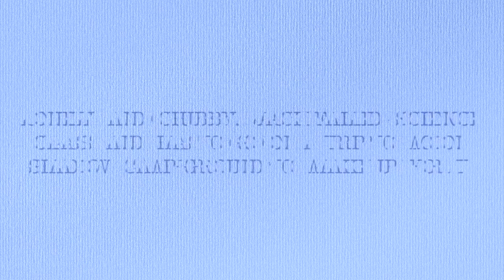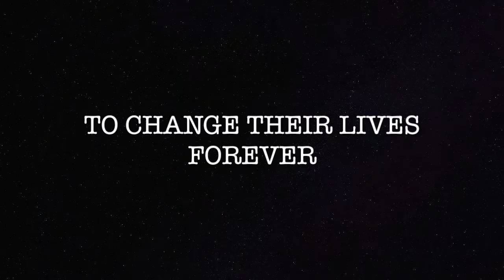Every Soul A Star by Wendy Mass- Book Trailer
Here's a book trailer I made for the Summer Reading Club Challenge